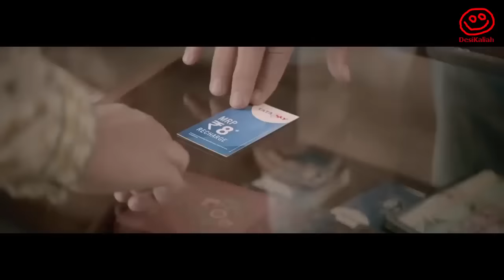▶ Best Creative Tata Sky Daily Recharge Full Ad Collection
Here's a Best Creative Tata Sky Daily Recharge Full Ad Collection
Here are the Best Beautiful And Creative Most Popular Indian Television Advertising commercials Collections.